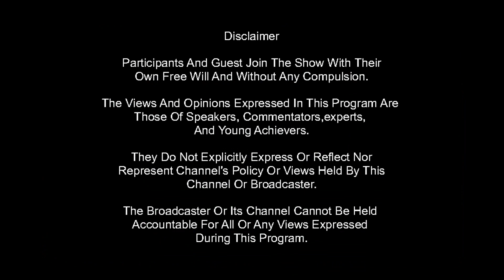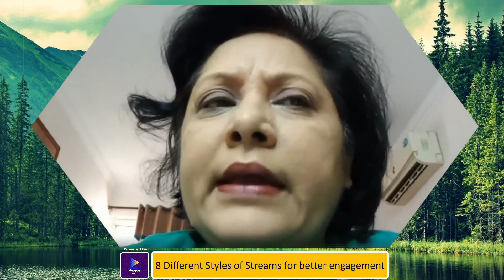Learn how MSME & SME can generate business opportunities along with Charity and CSR objectives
A Candid discussion with @Ranjana Kanti founder of INDIA Redefined NGO. INDIA Redefined Experts panel can be Knowledge Partner too for CSR Activities and for NGOs too.

We play a role of online influencer and bring the X-factor to your marketing infographics or video-graphics content to generate organic and inorganic opportunities.

Over the years we have build a global network of 60, 000 carefully hand-picked decision makers as the 1st level direct connections which extend to about 3 Million 2nd level connections.